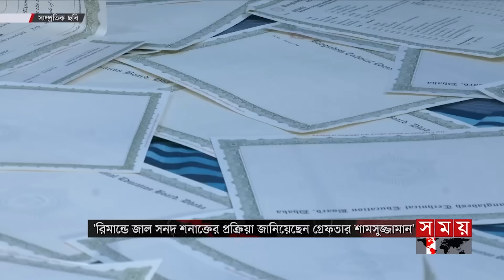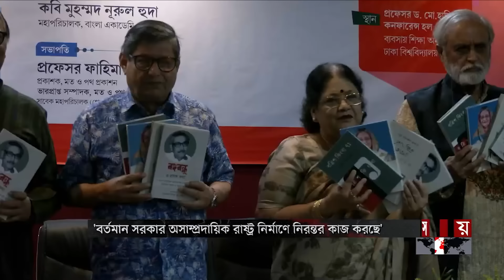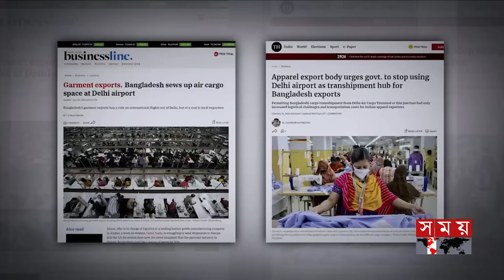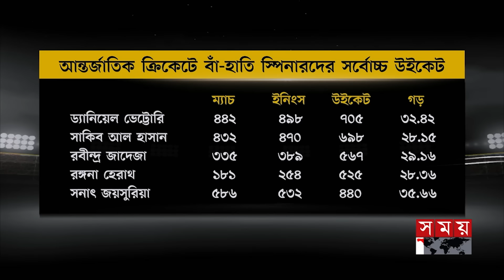প্রবাসে সময় | রাত ১টা | ১২ মে ২০২৪ | Somoy TV Bulletin 1am | Latest Bangladeshi News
Somoy TV: t.ly/Se1z
Somoy TV Bulletin: t.ly/iqIq
Somoy Entertainment: t.ly/3dWC
Somoy Sports: t.ly/iASp
SOMOY TV ISLAMIC: t.ly/zU6a

Somoynews.tv: t.ly/Y7ab
খেলার সময়: t.ly/xJ5H
সময়ের গল্প: t.ly/EW3M
এ সময়ের বাণিজ্য : t.ly/m3ir

Groups:
Somoy TV (Official)✅: t.ly/ajiO
Somoy Entertainment✅: t.ly/8CLh
Somoy Business✅: t.ly/4xaJ